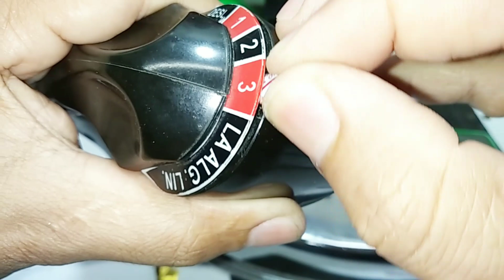Como GANHAR 40 REAIS em 5 MINUTOS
Como GANHAR 40 REAIS em 5 MINUTOS CONSERTANDO FERRO DE ENGOMAR Faço isso Desde 2016